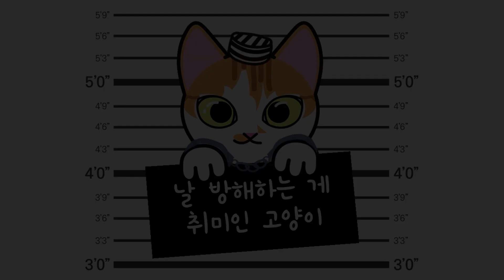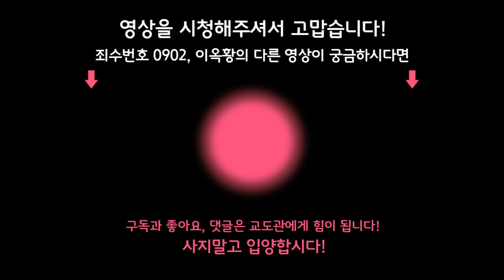이런 고얀 고양이 앞에서는 그림도 마음껏 그릴 수 없다｜※다소 시끄러움 주의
이 고얀 것

매주 토요일 저녁 8시 업로드
수요일은 자유 업로드!